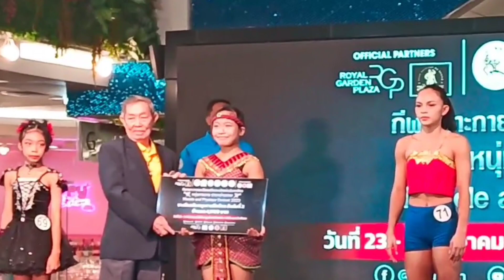ผลการแข่งขันฟิตเนสฟิสิคหญิง รุ่นทั่วไป รอบชิงชนะเลิศ วันเสาร์ที่ 23 ธ.ค.2566 ณ.รอยัลการ์เด้นพัทยา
ผลการแข่งขันฟิตเนสฟิสิคหญิง รุ่นทั่วไป รอบชิงชนะเลิศ วันเสาร์ที่ 23 ธ.ค.2566 ณ.รอยัลการ์เด้นพัทยา มาฟังและเป็นกำลังใจให้น้องพีซไปพร้อมกันค่ะ